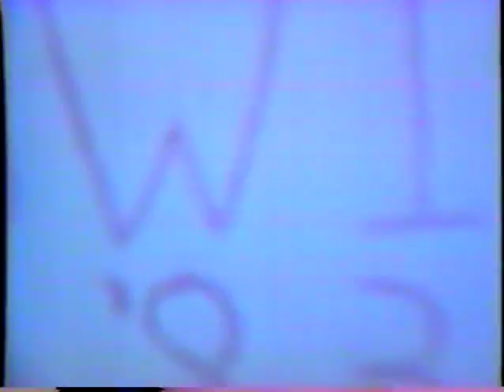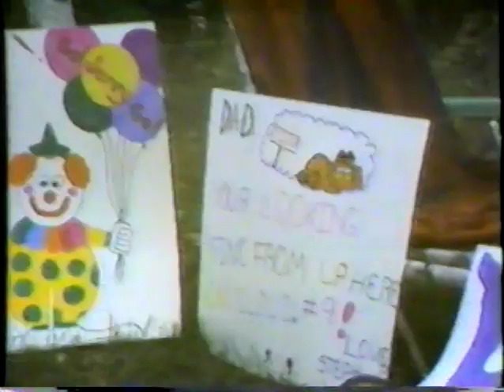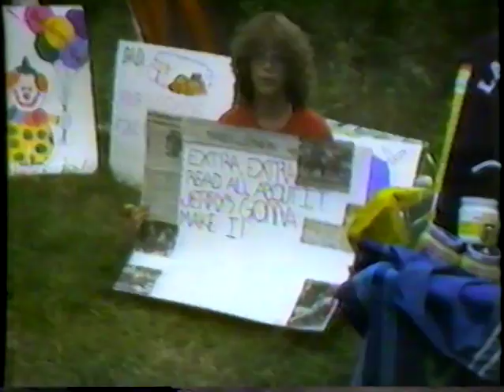Jerry Ferris Swims the Length of Lake George - 1983 (Full version)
In 1983, Jerry Ferris swam the 32 mile length of Lake George, becoming the . Thissixth known person to accomplish the feat. This 2-hour recap is provided courtesy of Helen Mylod. To learn more about swimming the length of Lake George,